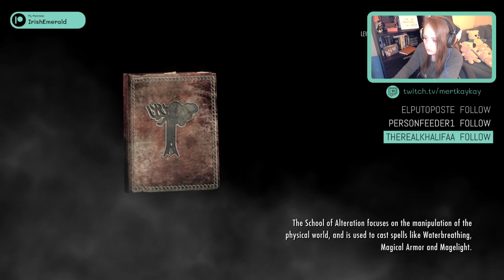Skyrim | #4 | No Stone Unturned. Let's explore the North!